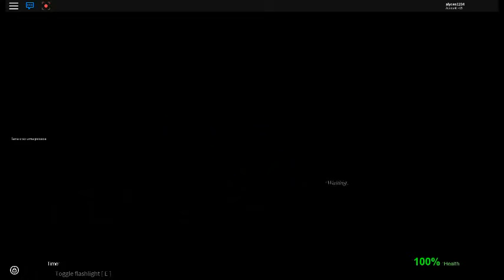Pastelly has been spotted!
Do you like my new Intro?